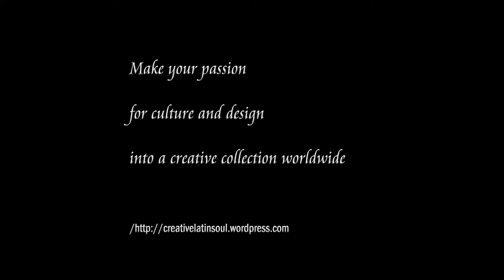Welcome to FINA MIA "Culture and Designers"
Location: Uppsala, Sweden.
Photography: Jacqueline Carsbo. More of her art
Video and Photographer: Azin Abdi.